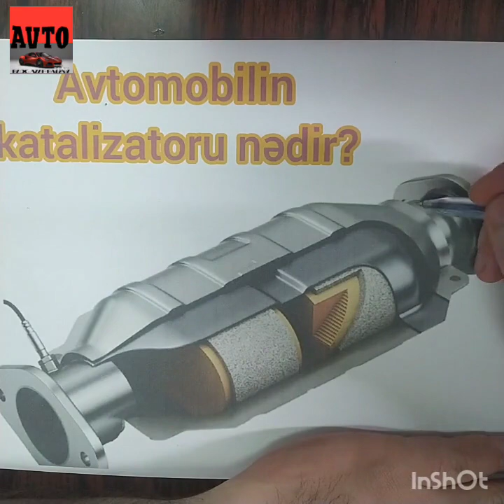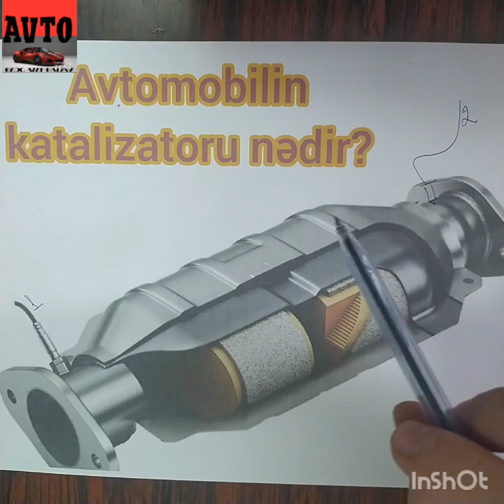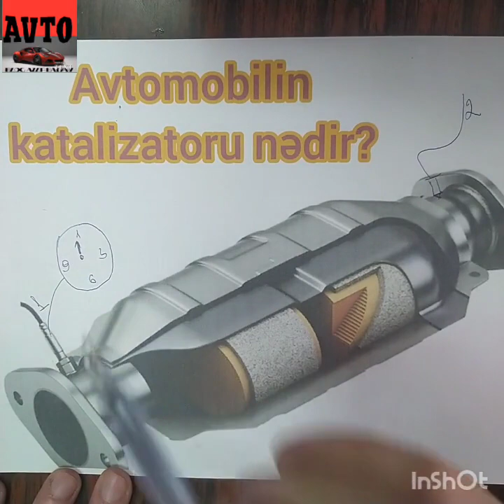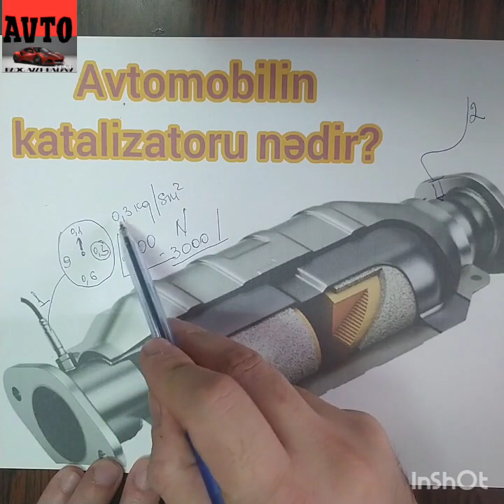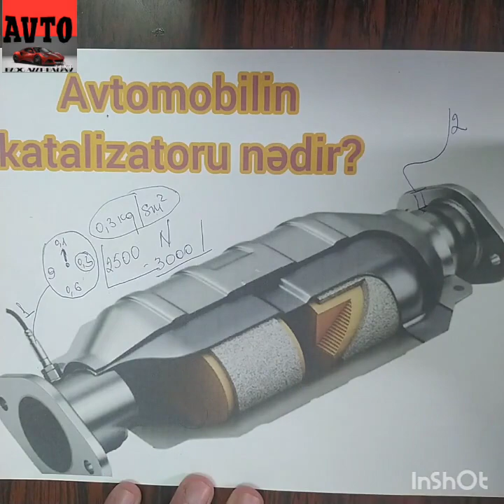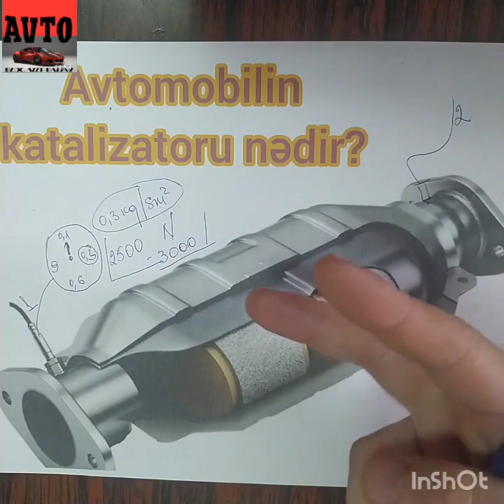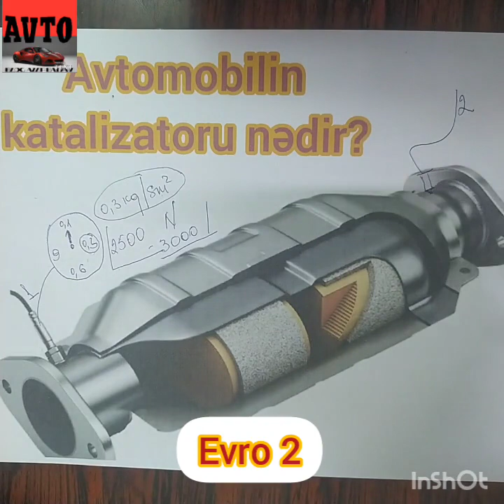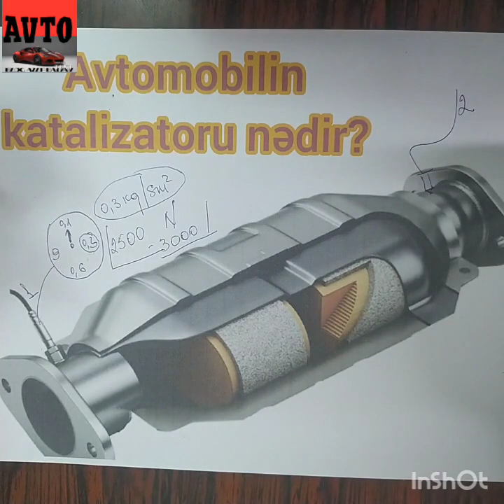Katalizatorun nasazliq simptomlari | kataliztorun yoxlanilmasi metodlari | xarabdirsa ne edim?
salam avtomobil sevenler, bu videoda size avtomobilin katalizatorunun nasazliq simptomlarindan danisacam. ve helli yollari barede bir nece melumati catdiracam.
Beyanseniz bele vudeolari davam etdireceyik